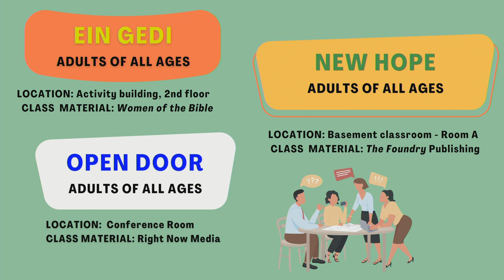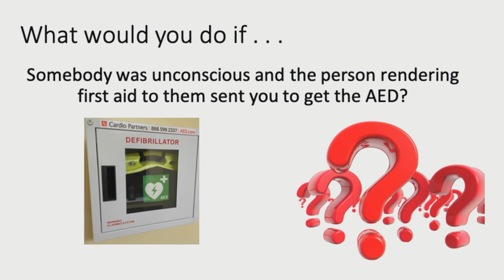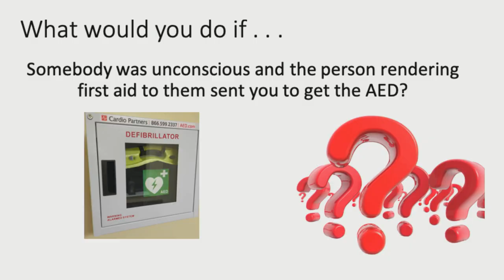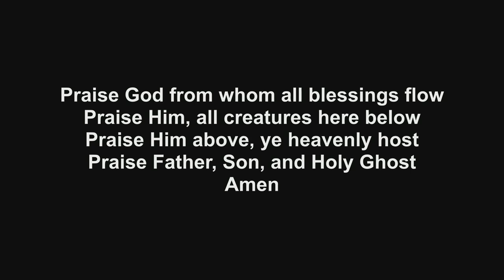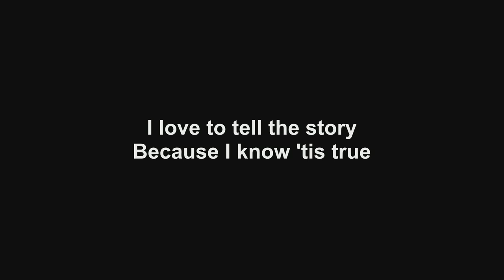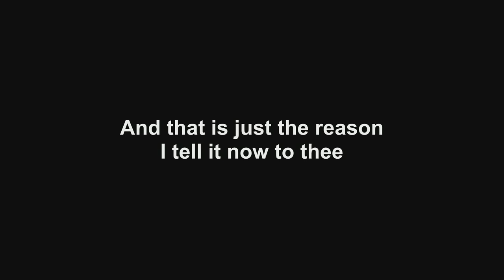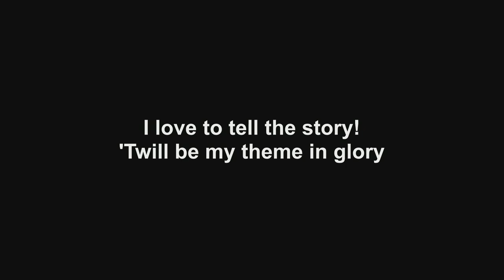WHY I SERVE - guest speaker Rebecca Chapman - 10:30 a.m. Sept. 15, 2024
WHY I SERVE
Guest speaker Rebecca Chapman
10:30 a.m. Traditional Service